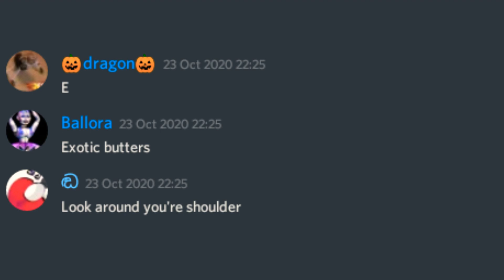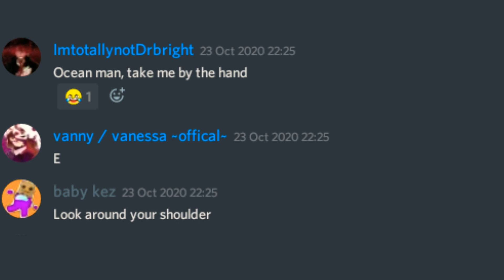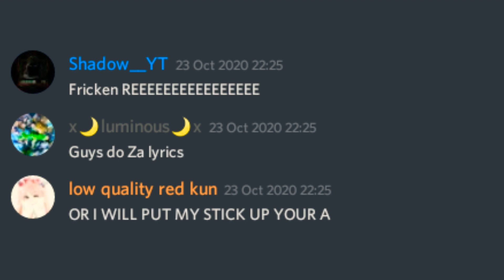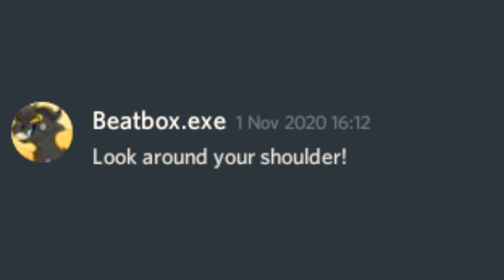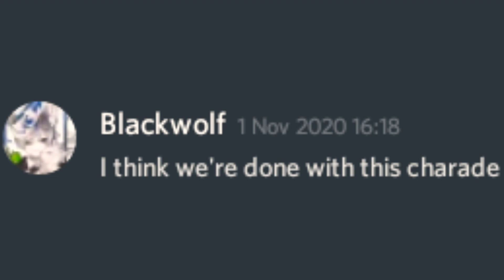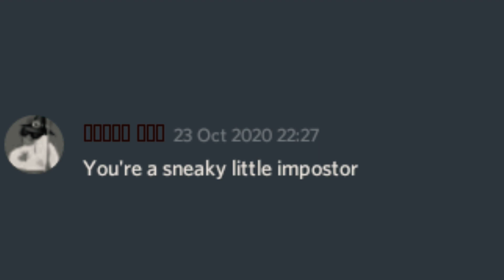Discord Sings : " Show Yourself - Among Us Song " | CG5